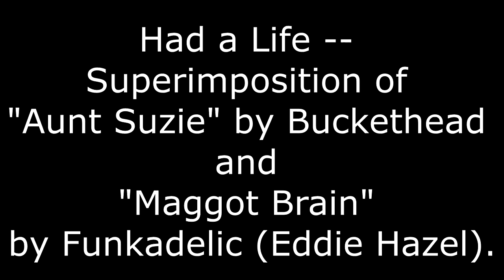Had a Life -- Superimposition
This is a combination of Buckethead's "Aunt Suzie" and Eddie Hazel, of Funkadelic, "Maggot Brain."  Both are elegiac guitar rock anthems by two of my favorite guitarists of all time.